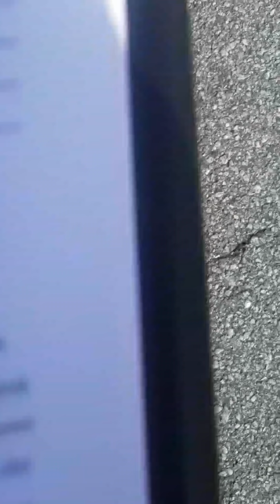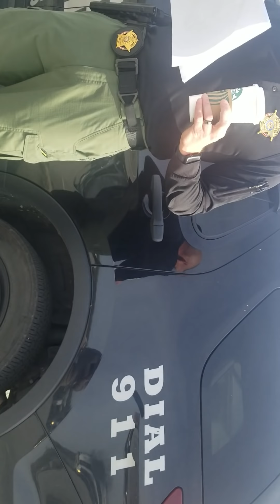When Police Speed!! SCAA is there! Laurens County SC Sheriff's Office